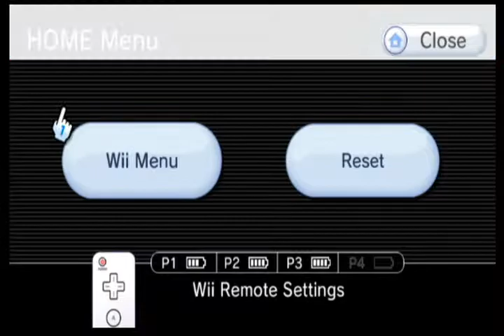avagamer05 Plays Go Vacation Pt 4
avagamer05 and friends Gooey1515 and Mcdanard continue their awesome adventure on Go Vacation